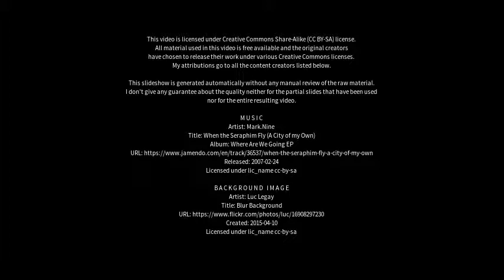Best places to visit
Best places to visit - Limburg an der Lahn (Germany) Best places to visit - Slideshows from all over the world - City trips, nature pictures, etc.